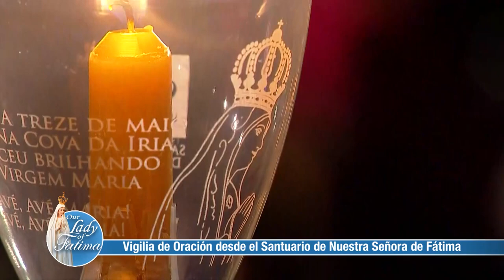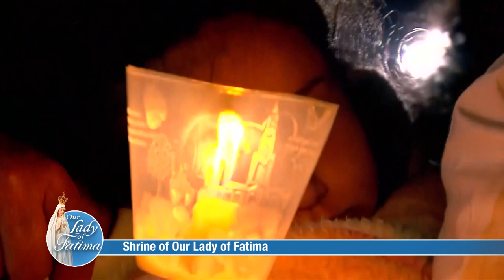Rosary and Candlelight Procession from the Shrine of Our Lady of Fatima - 12-05-2022